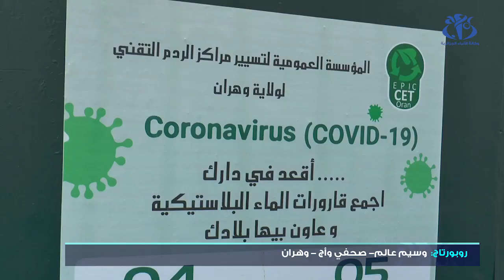وهران : مشروع لتحويل القارورات البلاستيكية إلى أقنعة واقية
وهران (وأج) - تم على مستوى مركز الردم التقني لوهران تجسيد  مشروع لتدوير الزجاجات البلاستيكية وتحويلها إلى أقنعة واقية لفائدة المستخدمين الصحيين وذلك بمبادرة من المركز  وأحد المتعاملين الاقتصاديين الخواص.